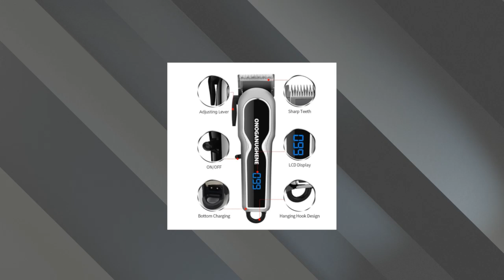ONOGANUGHENE Professional Clipper and Trimmer Series 4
Great News,
Announcing the completion of the ONOGANUGHENE Clipper and Trimmer Series. A short video about the Clipper and Trimmer Series.
 After my approval, ONOGANUGHENE rocker-bottom memory foam shoe series will begin production next week.
Currently in development are the following items: the ONOGANUGHENE Five Set Traveling Bag, the ONOGANUGHENE High Powered 5G Latest Technology Smart Phone, the Touching and Changing Lives Herbal Hair Dye, and the ONOGANUGHENE Lace Designer Suit Series.
'ONOGANUGHENE' is an African name given to me by my maternal grandmother, which means 'who is stronger than God'